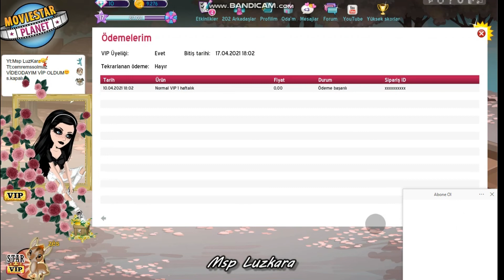Msp- Vip Oldum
Kapak Fotoğrafı Bana Ait :D